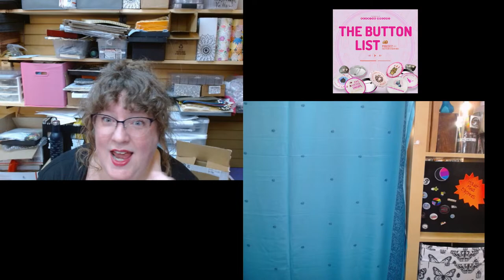Beading Dreams: Professional Knotting with Bullion Tutorial